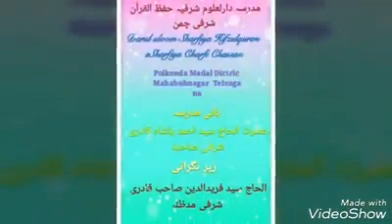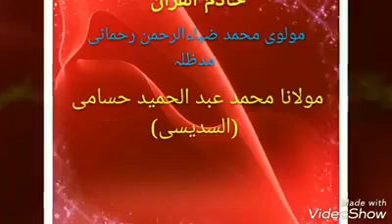دارالعلوم شرفیہ حفظ القرآن || Sharfi Chaman